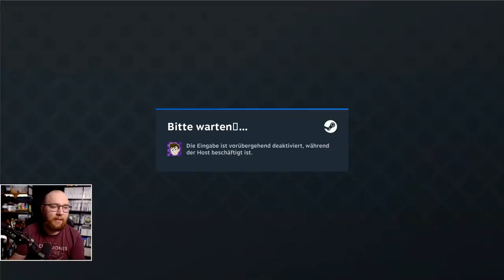Mögi und Joni spielen The Binding Of Isaac Repentance #3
Ich schaffe alleine keinen Run, also wird mir Jonny dabei helfen.